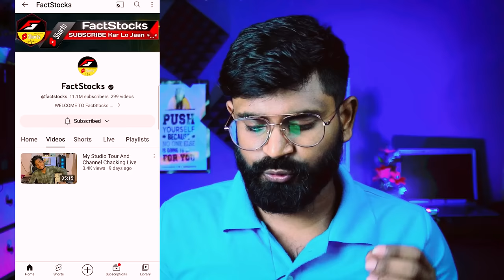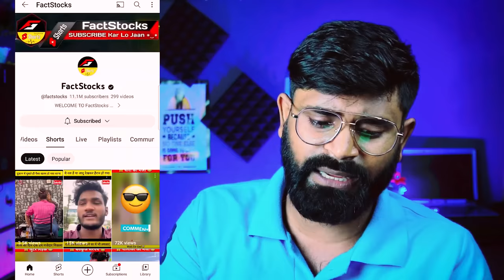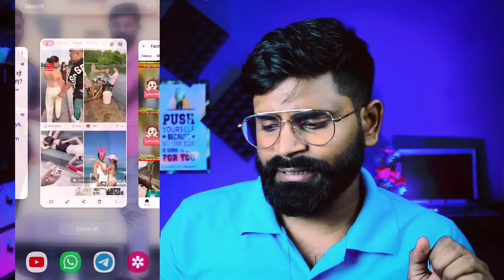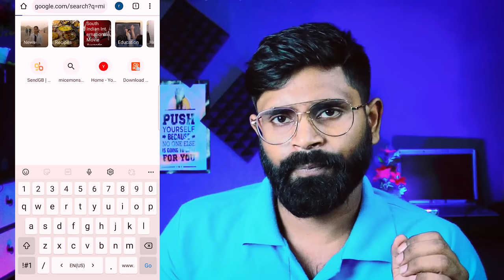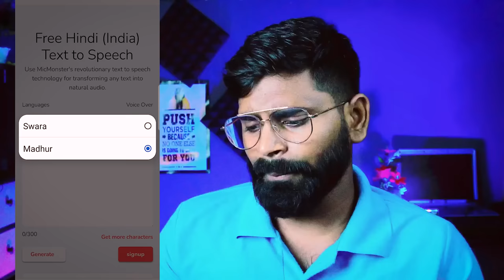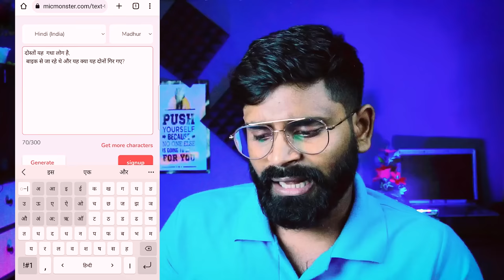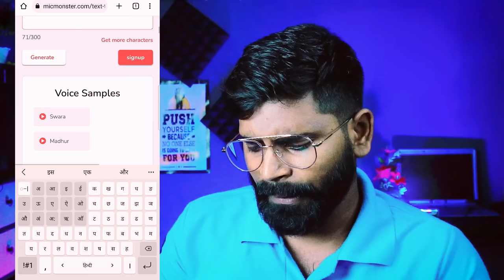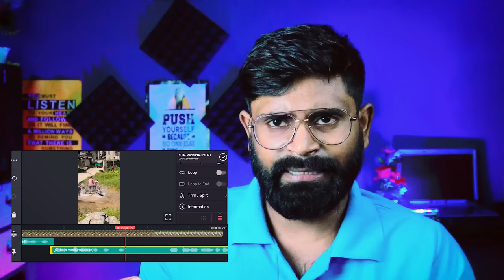Ai Voice video मे लगाओ 24 घन्टे मे Viral | make video like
Ai Voice video मे लगाओ 24 घन्टे मे Viral | make video like ‎@factstocks

Friends, if you make Shorts videos and want to make Shorts videos viral, then watch this video till the end.  You will get to learn a lot.  How to make Shorts videos viral on YouTube and how to make AI sound like @NoizeGenRecords

camera lense

Samsung A70s